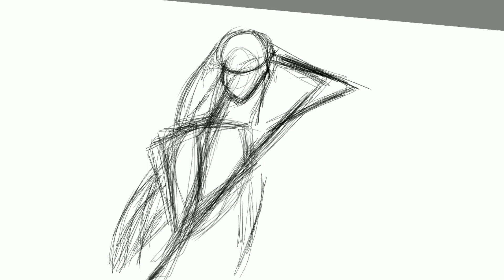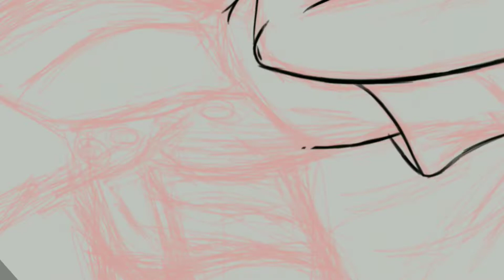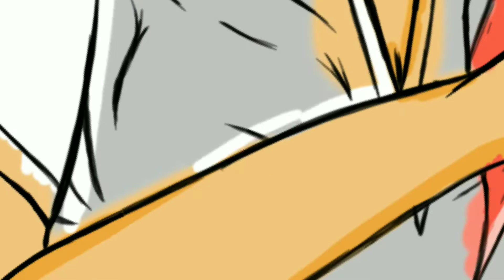ANIMEGIRL SPEED DRAWING(Digital Drawing No. 22)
Hi! I am uploading New Videos on each Sunday sometimes on Thursday and Friday but Sunday definitely. I am making Time lapse Photoshop and speed Drawing Videos for upcoming videos I suggest you to Subscribe my channel so you don't miss it and don't forget to see My Other Social media accounts .If you want to start your digital studio I recommend some chippest tablets for start up as per below Links.

4. Add me on Snapchat! Username: dip3694

***ADDRESS***
Behind Gaytri temple
Plot no. 256
Near Oslo circle
Gandhidham
Kutch.(India)

***Music***